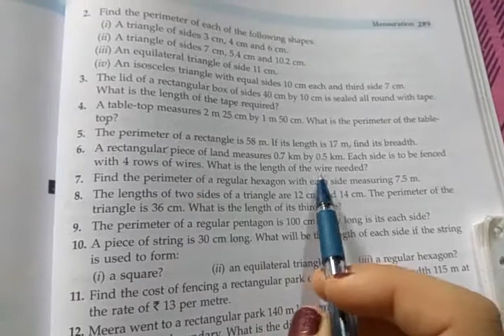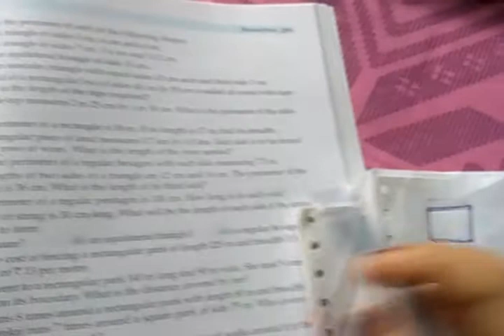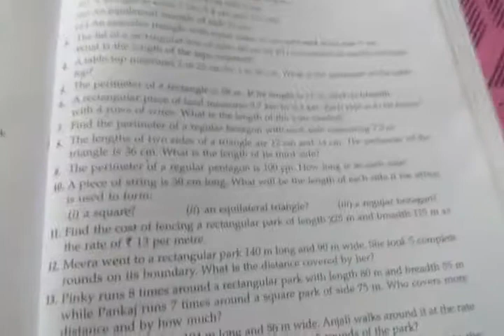Maths lecture (Class VI)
Explanation of Ex 14.1 from M.L. Agrawal